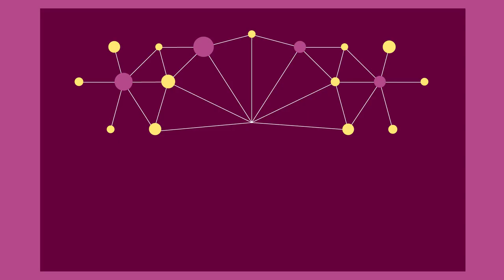MOOC Intégrer le numérique - Matériel disponible dans les tiers-lieux RH 3/6